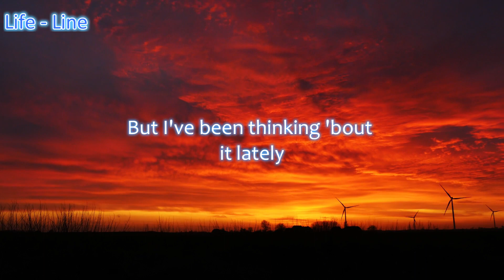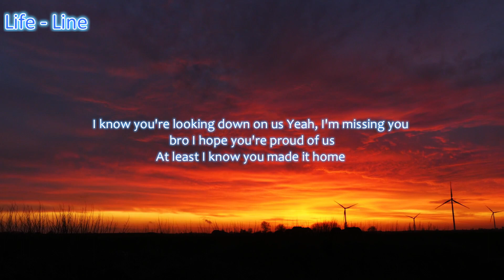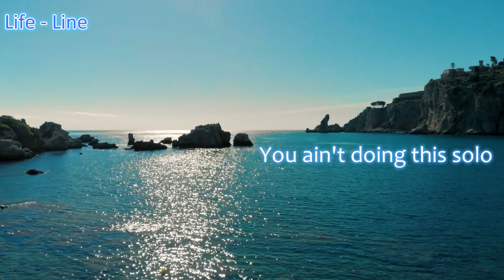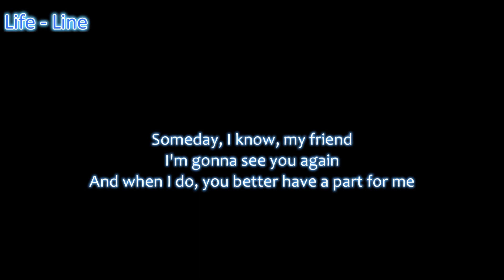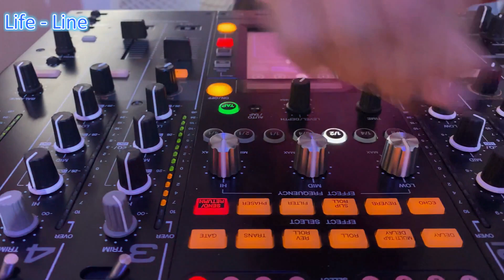(Guy Sebastian - Choir (Alan Walker Remix ) - (Selfmade - Lyrics - Video) - (By Life - Line)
(Guy Sebastian - Choir (Alan Walker Remix )  -  (Selfmade - Lyrics - Video) - (By Life - Line)  is out Now!

You can also write me a wish in the comments about which song I should create a suitable video about. Have fun listening!

Here You Come to My Facebook Twitter TikTok and Instagram Channels

Lyrics:
[Verse 1]
I know it's weird to say this
But I've been thinking 'bout it lately
Reminiscing about us in Vegas
Drinking like we're famous
Man, those days were crazy
But your book ran of pages
And now I wish I never waited
To tell you out of all the moments in my life
The ones I got to share with you
Were probably my favourite

[Pre-Chorus]
I know you're looking down on us
Yeah, I'm missing you bro
I hope you're proud of us
At least I know you made it home
And I know you're not alone

[Chorus]
'Cause now you're singing with a choir
Now you're dancing with a crew
You ain't doing this solo
We all ridin' with you
No one can put out your fire
Nobody filling your shoes
Yeah, yeah

[Verse 2]
Yeah, yeah, we fill up all our days with
Workin' and grindin' just to make ends meet
Too busy to call, we'll catch up next week
And then it gets to next week
And we say maybe next week
And then before you know, we all feeling old
Asking ourselves
"Where did my friends go?"
So don't wait till they go home

Yeah, yeah

[Bridge]
Someday, I know, my friend
I'm gonna see you again
And when I do, you better have a part for me
You sing the melody and I'll take the harmony
'Cause we ain't done making music yet
We got some more sound checks
And this time we gonna have about a million voices
Singing, dancing
Party in your mansion

[Chorus]
Now you're dancing with a crew (Dancing with a crew)
You ain't doing this solo (Solo)
Nobody filling your shoes (Hey)
Yeah, yeah

[Outro]
Yeah, yeah
Yeah, yeah
With you
Yeah, yeah
With you
Yeah, yeah